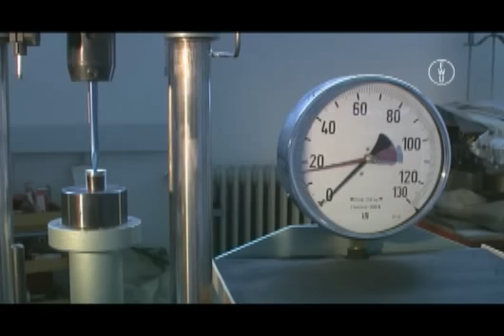FWU - Der Keil - Grundform der Werkzeugschneide (4602721)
Multifunktionale Bearbeitungszentren fräsen, bohren, sägen und schneiden. Für hochtechnisierte Anlagen und handgeführte Fertigungsverfahren gelten die gleichen Grundlagen. Grundform aller Schneiden bei trennenden Werkzeugen ist der Keil. Filmisch werden grundlegende Bedingungen der Trennvorgänge Zerteilen und Spanen dargestellt. Beim Spanen werden die Schneidengeometrie, die Spanwinkel sowie Reiß-, Scher- und Fließspan anschaulich gemacht.